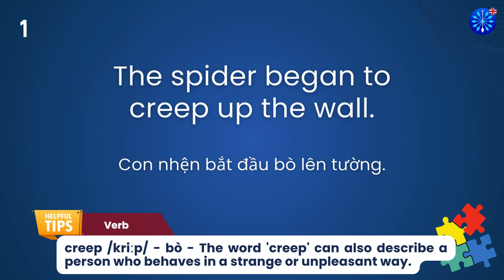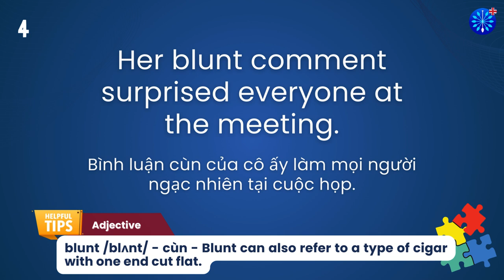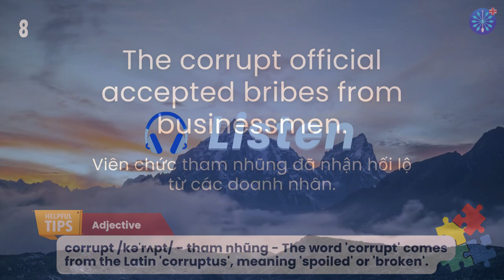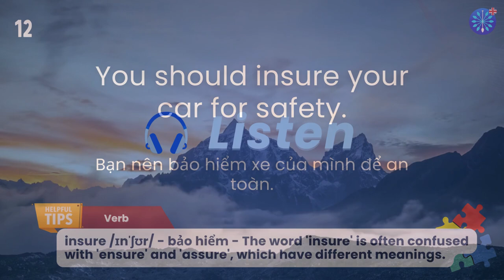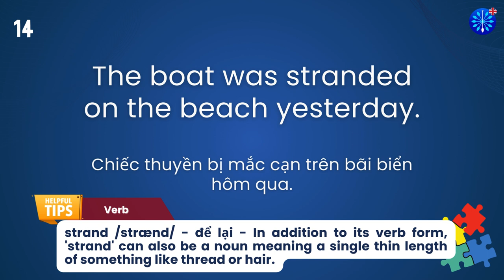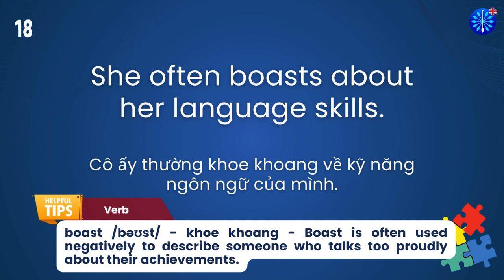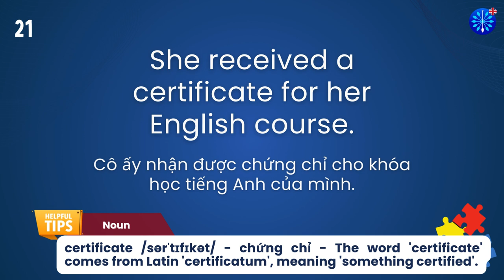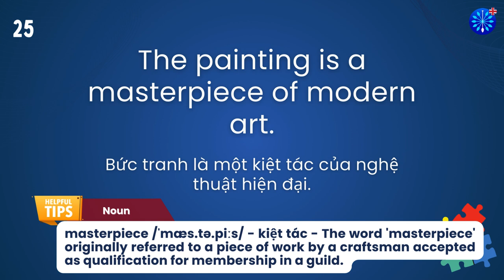Học Tiếng Anh | Từ Vựng Tiếng Anh Toeic Core Phần 67/100 | Perfect for IELTS TOEFL | Words & Samples